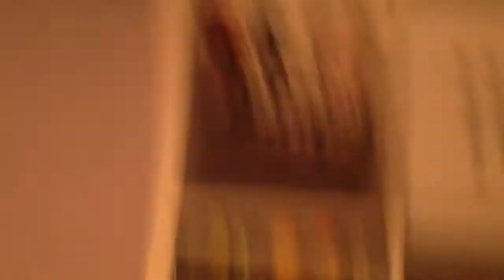#1 vlog day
Yay hope you watch vlog